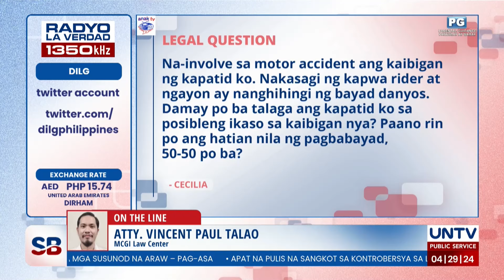Angkas lang sa kaibigang nakabangga, dawit sa kaso?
Nakabangga ang kaibigan ko. Kasama ba akong kakasuhan kahit angkas lang naman ako?

Alamin mula kay Atty. Vincent Paul Talao ng MCGI Law Center.